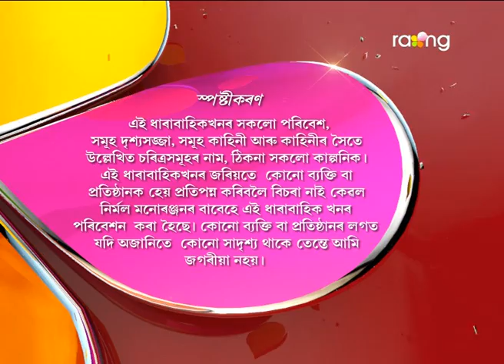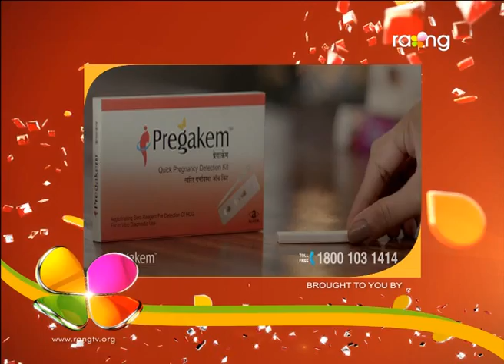Oi Khapla | 06th March | Full Episode | No 498